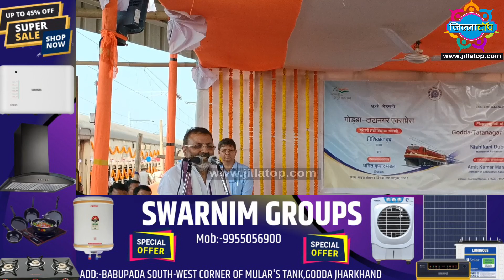किसी नेता में इतनी हिम्मत, हैसियत नही थी कि रेल लाइन लेकर आ जाते! निशिकांत दुबे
गोड्डा पीरपैंती रेल लाइन पर बोले सांसद निशिकांत दुबे,किसी नेता में इतनी हिम्मत, हैसियत नही थी कि रेल लाइन लेकर आ जाते

About Channel :

Jillatop News युवा पत्रकारों की एक टोली है जिसका उद्देश्य पत्रकारिता की असली परिभाषा से लोगों को अवगत कराना है , धूमिल हो चुकी पत्रकारिता की तस्वीर पर से चाटुकारिता के जाला हटाना है ,जिल्लाटॉप निष्पक्ष पत्रकारिता की परिभाषा है ! जिल्लाटॉप के साथ बने रहें जिल्लाटॉप से जुड़े रहें!